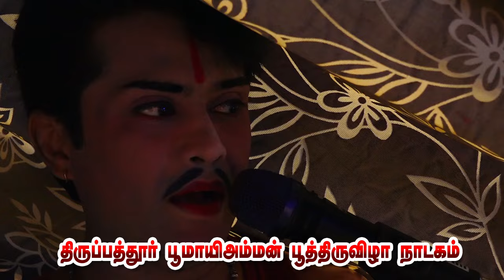ஜில்லா ரஞ்சித் அமைப்பில் திருப்பத்தூர் பூமாயி அம்மன் பூத்திருவிழா நாடகம் -1